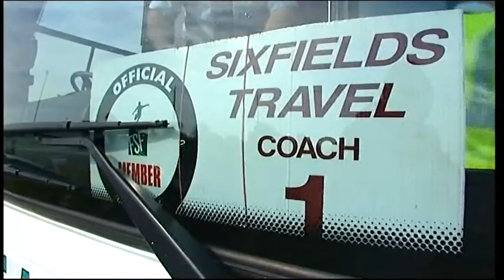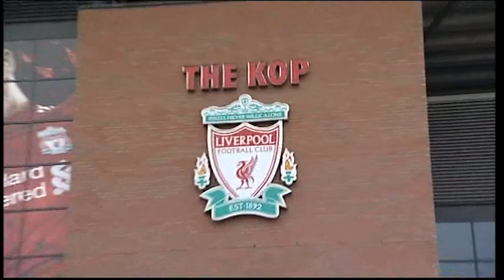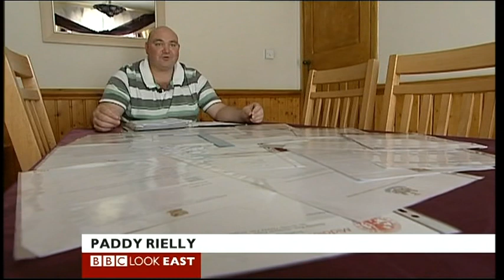BBC Look East News Sport Football Northampton V Liverpool Anfield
Sport Football Northampton Town V Liverpool Anfield.

MK Dons